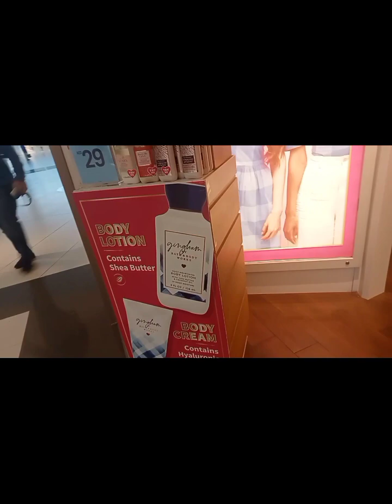Thankful" my Couple Visitors , my boss, treat me a Budol Fight at Manar Mall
Budol Fight with Body & Bath Gift